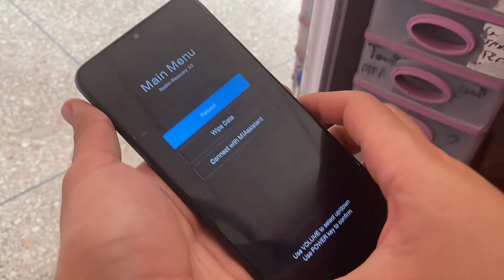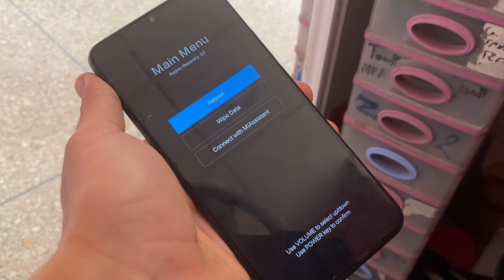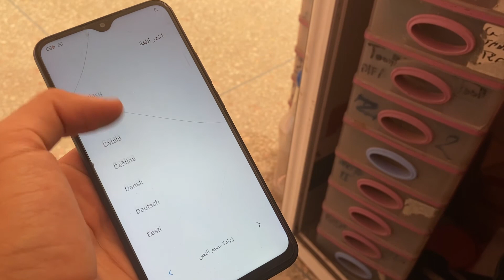How To Reset Redmi 9 & Remove Lock 2024